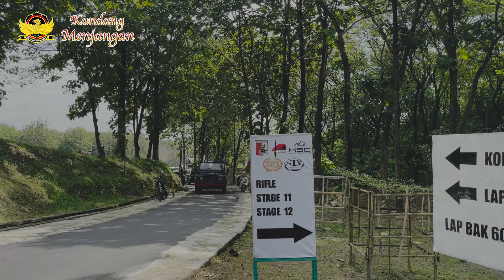NOSTALGIA BRIGJEN TNI FULAD, S.Sos., M.Si. DI GRUP 2 KOPASSUS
Disela kesibukan Grup 2 Kopassus mempersiapkan kunjungan kerja Komandan Jenderal Kopassus, pada kesempatan kali ini Grup 2 Kopassus kedatangan kunjungan dari BRIGJEN TNI FULAD, S.Sos., M.Si. DI GRUP 2 KOPASSUS.
Dimana beliau saat ini menjabat sebagai Irlat Itum Itjenad.